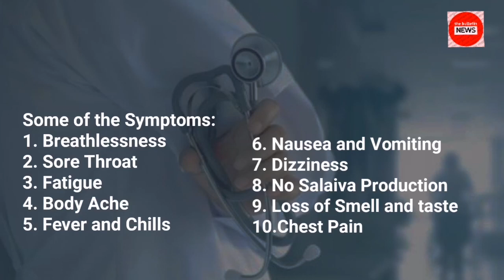covid 19 India Update: 30 & 31 July 2022 Corona Cases in India Situation (The Bulletin News)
covid next wave in india
current news on corona in india
31 july 2022 cases of covid in india
coronavirus kab khatm hoga
corona update 31 july 2022
corona 4th wave in india
4th wave of covid-19 in india
covid update 30 july 2022
covid 19 4th wave in india
today news about corona virus in india
covid 4th wave in india
covid news
india covid hell
covid news in india today
covid india
the bulletin news
india covid 4th wave
corona cases in world
coronavirus
30 tarikh ki news
31 july corona cases in india
covid-19 india
fourth wave of corona in india
30 july 2022 news
31 july 2022 corona news
coronavirus situation
corona news today's update 30 july 2022